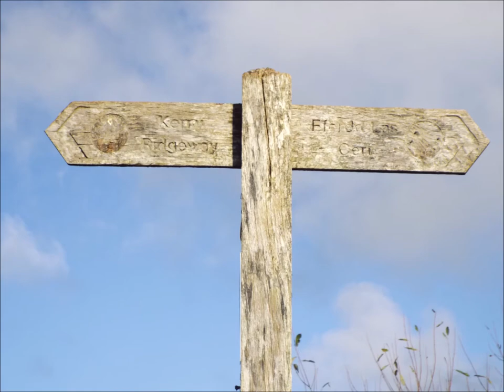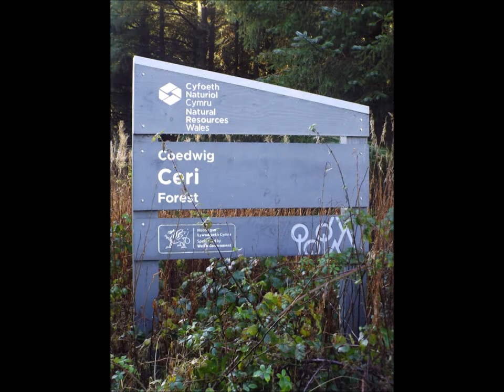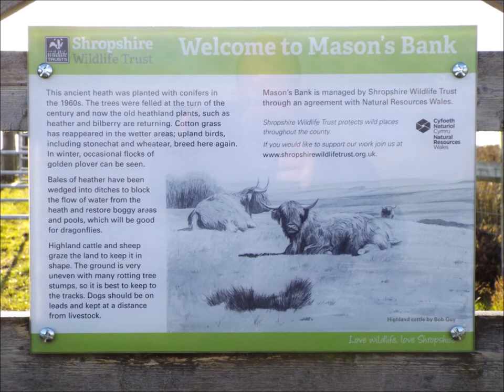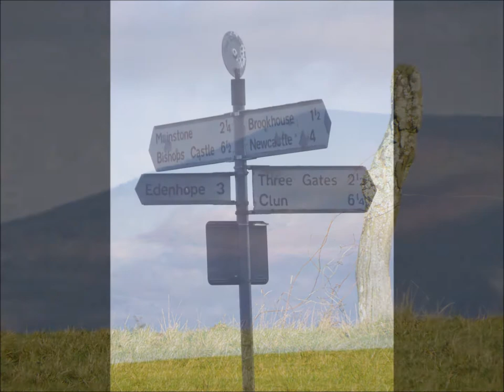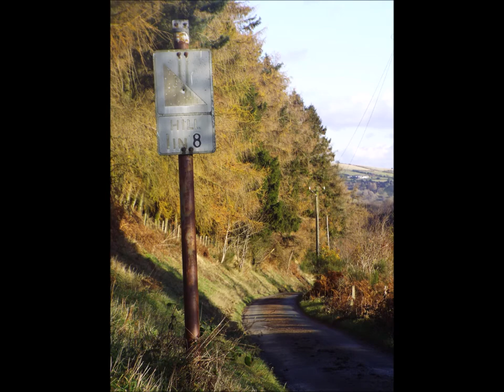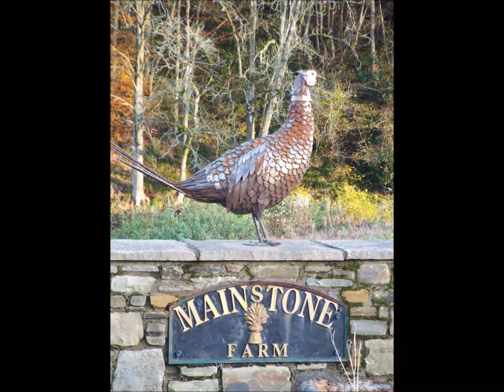Kerry Ridgeway to Mainstone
Random walk along Kerry Ridgeway and diverted to Mainstone and back.